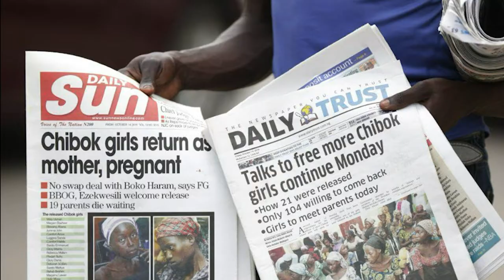2019 (Em)Power Breakfast Honorees: Aisha and Gbenga Oyebode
2019 (Em)Power Breakfast Honorees, Aisha and Gbenga Oyebode join TYWLS students, Hannah and Kalea, to discuss their work, leadership, and education.